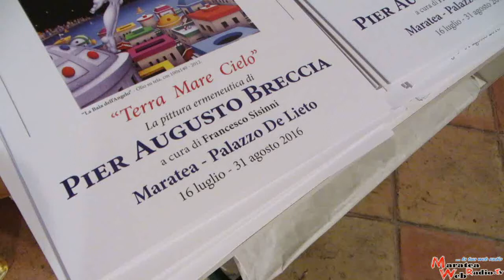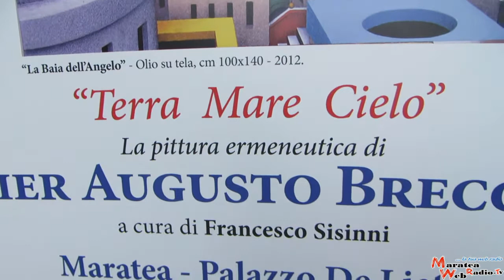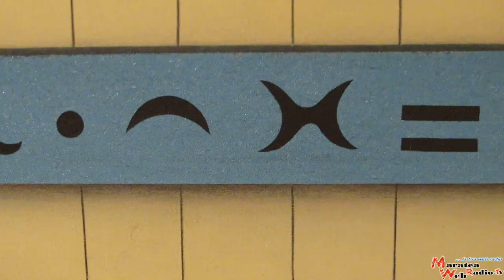TERRA MARE CIELO la pittura ermeneutica di Pier Augusto Breccia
Un vero privilegio aver incontrato il Prof. Pier Augusto Breccia che con la cordialità dei grandi, ci ha parlato della sua pittura. Laureato presso la Facoltà di Medicina e Chirurgia dell’Università Cattolica del S. Cuore ed esercitando poi a tempo pieno la professione di Cardiochirurgo presso il Policlinico A. Gemelli. Al culmine di una brillante carriera universitaria e dopo oltre mille interventi sul cuore, decide di abbandonare la sua posizione di professore universitario per seguire la propria inaspettata vocazione artistica. Scoperto infatti casualmente, un talento disegnativo che non aveva mai supposto di possedere, nel 1981 viene introdotto sulla scena dell’arte da Cesare Vivaldi, allora direttore dell’Accademia di Belle Arti di Roma. E così, tante le mostre in tutto il Mondo e oggi a Maratea grazie al Prof. Francesco Sisinni che ne ha curato l’allestimento. L’Arte dunque come dono,  che chi lo possiede fa emozionare e ringraziare. Noi diciamo grazie al Prof. Breccia per questo bellissimo incontro.